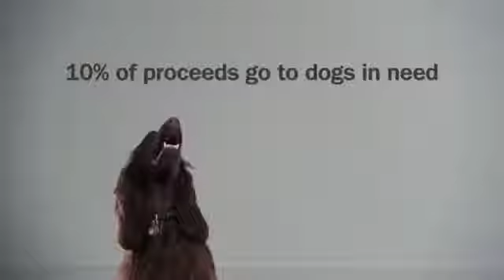S4#348 ecw ecwwrestling wrestling Bay Ragni known as ECW Legend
(KeithAndrewNetWork®)
Today on the (KeithAndrewNetWork®) We have gotten the chance to Interview…Bay Ragni

ECW Wrestler